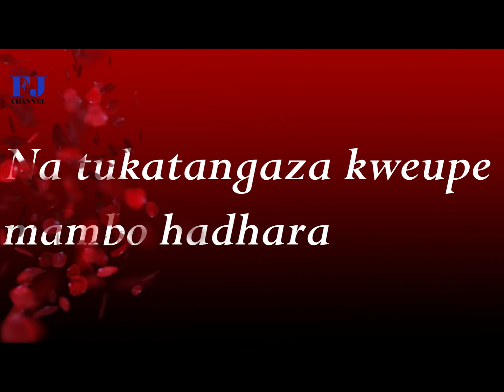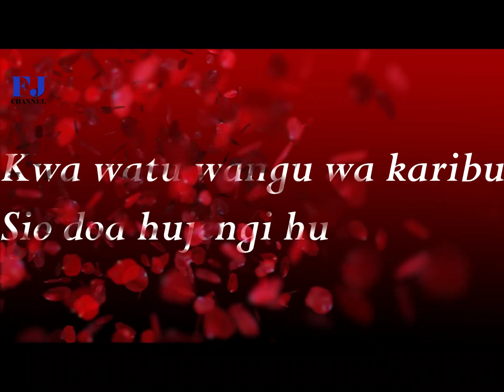Harmonize - Vibaya (Lyrics Video)